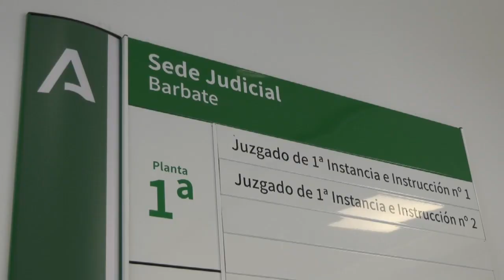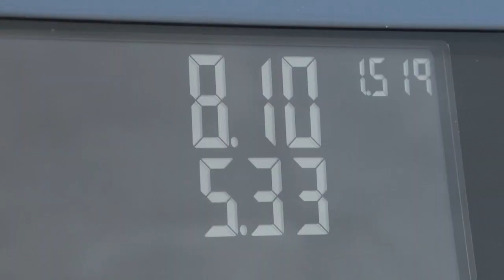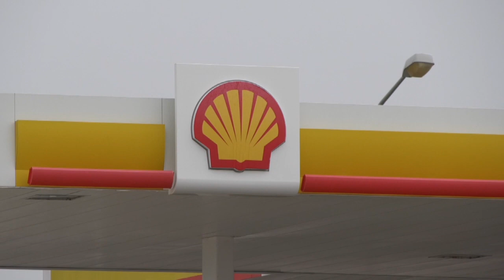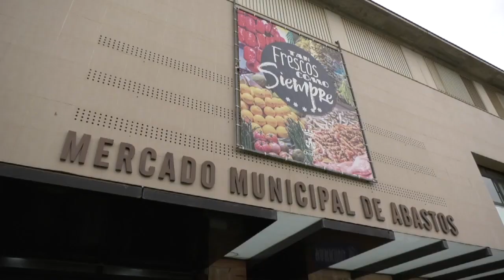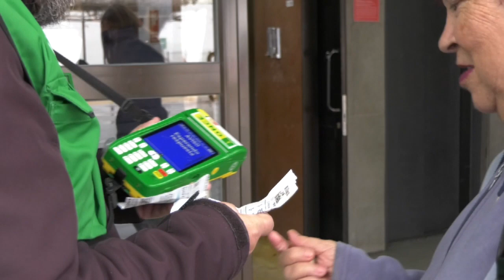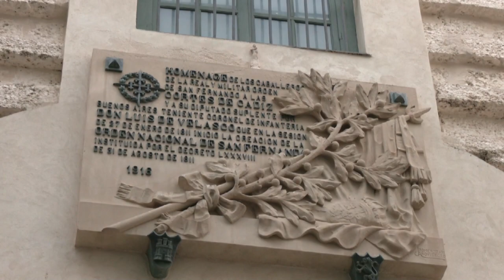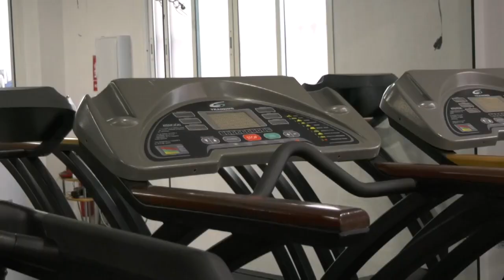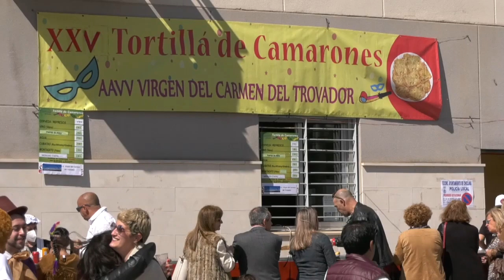NOTICIAS CHICLANA 15 FEBRERO 2024